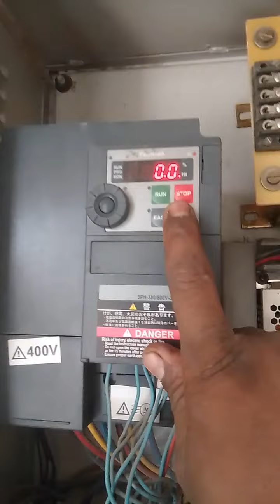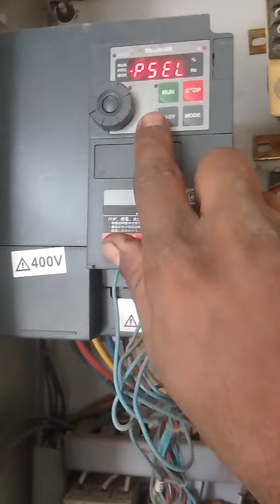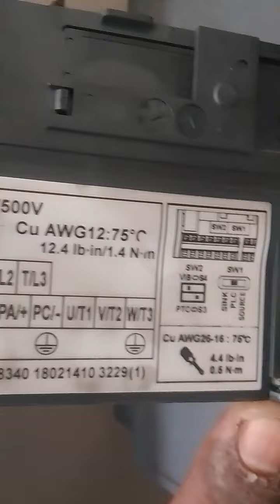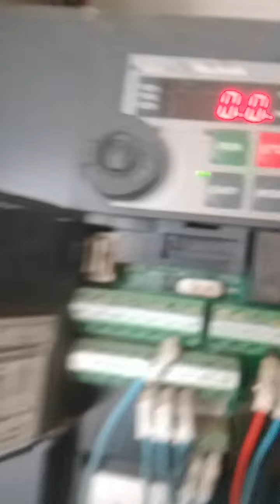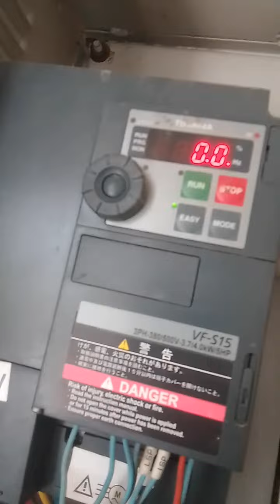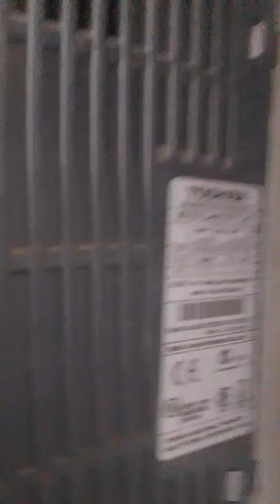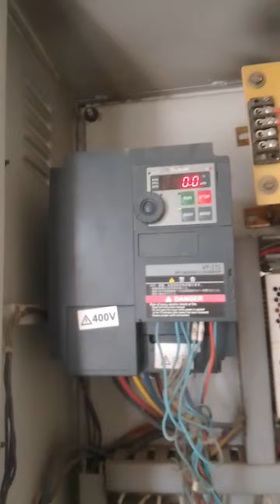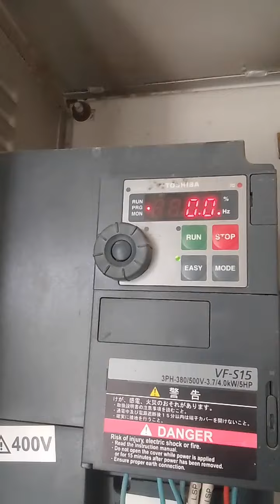toshiba complete practical wiring and details Toshiba vf-s15 drive terminal wiring and parameters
toshiba complete practical wiring and details Toshiba vf-s15 drive terminal wiring and parameters homeelevator elevator controller electrical fujielectric homelift kone fault fuji johnson. Title: Unleashing the Power of Efficiency - Toshiba VF-S15 | Viral Video Script

[Opening scene: A young, enthusiastic host stands in front of a backdrop with a large, eye-catching logo of Toshiba VF-S15. The host holds a tablet in their hand.]

Host: our channel! Today, we have something extraordinary to share with you. Get ready to witness the power of efficiency as we unveil the game-changing Toshiba VF-S15! This little wonder is about to take your productivity to a whole new level. So, let's dive right in!

[Cut to a montage of dynamic shots showcasing various industries such as manufacturing, production lines, agriculture, and more.]

Host (voiceover): Whether you're in manufacturing, agriculture, or any industry that requires high-performance automation, the Toshiba VF-S15 is the ultimate solution you've been waiting for!

[Transition to the host holding the Toshiba VF-S15 in their hands.]

Host: So, what makes the Toshiba VF-S15 stand out from the crowd? Well, let me break it down for you.

[Scene fades into a split-screen demonstration. On one side, the host explains, while on the other, we see visuals of the Toshiba VF-S15 in action.]

Host: Firstly, this compact yet powerful variable frequency drive is designed to optimize energy consumption, saving you money on electricity bills. It intelligently matches the motor's speed with the application's demand, ensuring that you only use the energy you need.

[Cut to a shot of a factory owner standing next to the Toshiba VF-S15, nodding approvingly.]

Factory Owner: Since implementing the Toshiba VF-S15, our energy costs have significantly decreased without compromising productivity. It's a win-win situation for us!

[Cut to the host interviewing an engineer.]

Engineer: The Toshiba VF-S15 is incredibly user-friendly. Its intuitive interface and easy-to-use features allow anyone, regardless of their technical background, to operate it seamlessly.

[Cut to a split-screen demonstration. On one side, the host explains, while on the other, we see visuals of the Toshiba VF-S15 being operated.]

Host: With its advanced programming capabilities, the Toshiba VF-S15 allows you to tailor its settings to match your specific needs. You can easily adjust parameters such as acceleration, deceleration, and motor speed, ensuring optimal performance for every application.

[Cut to a shot of a satisfied customer giving a thumbs-up.]

Satisfied Customer: We've seen a significant increase in our production efficiency since integrating the Toshiba VF-S15. It has become an indispensable tool in our operations!

[Cut back to the host.]

Host: But wait, there's more! The Toshiba VF-S15 comes with built-in protection features that safeguard your equipment and prevent costly damage. It's like having a guardian angel watching over your machinery!

[Cut to a series of testimonials from different industry experts.]

Industry Expert 1: The Toshiba VF-S15's protection features have saved us from potential equipment failures, saving us time and money on repairs.

Industry Expert 2: We've experienced a remarkable reduction in downtime since switching to the Toshiba VF-S15. It's been a game-changer for us.

Host: So, whether you're looking to enhance productivity, reduce energy costs, or protect your valuable equipment, the Toshiba VF-S15 is the answer you've been searching for!

[Closing scene: The host standing in front of the backdrop with the Toshiba VF-S15 logo.]

[End with an upbeat music outro and a call-to-action for viewers to check out the Toshiba VF-S15 in the video description.]